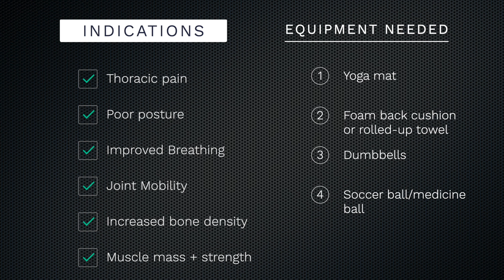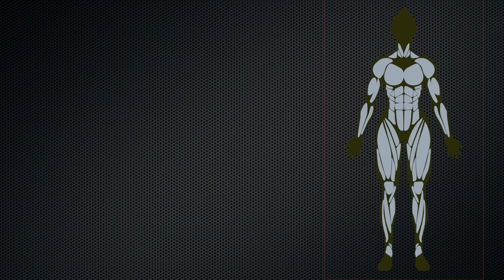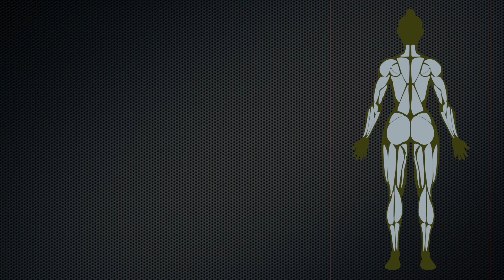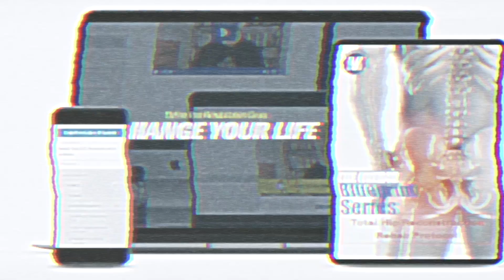Stop Osteoporosis: Bone Strengthening Exercises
🔥 This video is about the types of exercise needed to help prevent Osteoporosis and Osteopenia in women.  These exercises are evidence-based, and what I use with my osteoporosis patients.

About Osteoporosis 🤸‍♂️

Osteoporosis and osteopenia are conditions characterized by decreased bone density and increased fragility of bones. These conditions primarily affect older adults, with women being more susceptible due to various physiological factors. Understanding these conditions, their causes, symptoms, and impact on women's health, as well as the role of exercise in management and prevention, is crucial for improving overall bone health and quality of life.

Osteoporosis is a severe bone disease characterised by low bone mass and deterioration of bone tissue, leading to increased bone fragility and susceptibility to fractures. It is often referred to as a "silent disease" because bone loss occurs without symptoms until a fracture happens.

What are the Causes?

1. Aging: Bone density naturally decreases with age.
2. Hormonal Changes: In women, menopause significantly reduces estrogen levels, a hormone that helps maintain bone density.
3. Genetic Factors: A family history of osteoporosis can increase risk.
4. Nutritional Deficiencies: Inadequate intake of calcium and vitamin D.
5. Lifestyle Factors: Sedentary lifestyle, smoking, and excessive alcohol consumption.

- Silent Progression: Often asymptomatic until a fracture occurs.
- Fractures: Commonly in the hip, spine, and wrist.
- Loss of Height: Vertebral compression fractures can lead to a noticeable loss of height.
- Back Pain: Chronic pain due to vertebral fractures.
- Stooped Posture: Also known as kyphosis, resulting from spinal fractures.

What is Osteopenia?

Osteopenia is a condition where bone mineral density is lower than normal but not low enough to be classified as osteoporosis. It is considered a precursor to osteoporosis and indicates an increased risk of developing the disease.

- Aging: Gradual bone loss with aging.
- Hormonal Changes: Reduced estrogen levels, especially post-menopause.
- Genetics: Family history of low bone density.
- Dietary Factors: Insufficient calcium and vitamin D intake.
- Lifestyle Choices: Lack of physical activity, smoking, and alcohol use.

- Typically Asymptomatic: Usually discovered through bone density tests.
- Early Warning: Indicates increased risk of osteoporosis and fractures.

Impact on Women's Health

Osteoporosis and osteopenia have significant implications for women's health, particularly as they age. Women are at a higher risk due to smaller, thinner bones and the sharp decline in estrogen levels during menopause.

Health Effects

- Fractures: Increased risk of fractures, particularly in the hip, spine, and wrist, leading to disability and loss of independence.
- Chronic Pain: Vertebral fractures can cause ongoing back pain.
- Reduced Mobility: Fear of falling and sustaining fractures can lead to reduced physical activity.
- Quality of Life: Chronic pain, fear of fractures, and reduced mobility can significantly impact mental health and overall quality of life.

Importance of Exercise

Exercise plays a crucial role in both the prevention and management of osteoporosis and osteopenia. Scientific research as demonstrated in this video underscores the benefits of physical activity in maintaining bone health.

Types of Beneficial Exercise

1. Weight-Bearing Exercises: Activities like walking, jogging, and dancing help build and maintain bone density.
2. Resistance Training: Lifting weights or using resistance bands strengthens muscles and bones.
3. Balance and Flexibility Exercises: Yoga and tai chi improve balance and coordination, reducing the risk of falls.

Scientific Basis

- Bone Remodelling: Exercise stimulates bone remodeling, a process where old bone is replaced by new bone tissue, increasing bone strength.
- Muscle Strengthening: Strong muscles support and protect bones, reducing the risk of fractures.
- Improved Balance: Enhances proprioception and coordination, lowering the likelihood of falls.